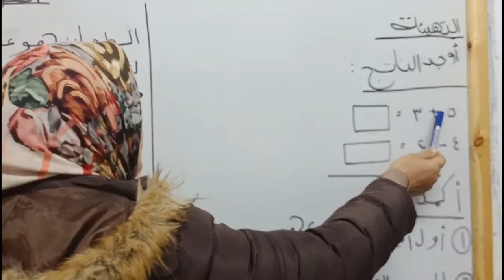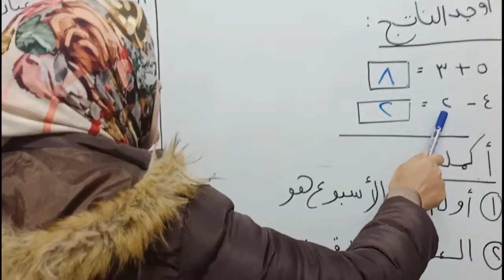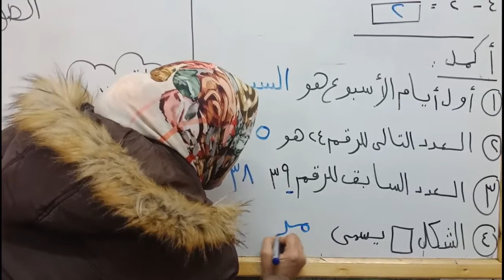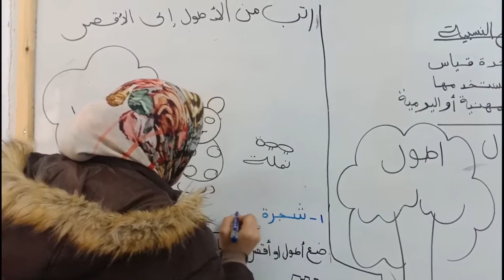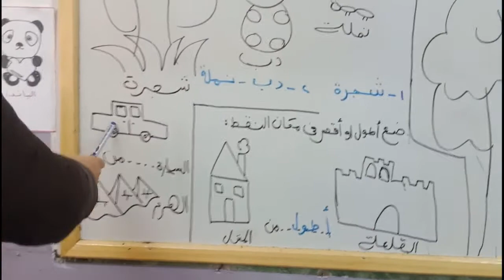الطول والاوضا الاول الابتدائى مس داليا احمد ع النسبية